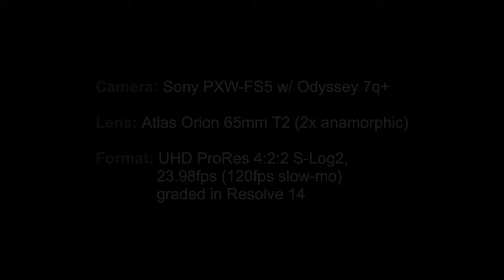Sony FS5 | Odyssey 7q+ | Atlas Anamorphic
This is a short test of the Atlas Orion 65mm T2 cinema lens on the Sony PXW-FS5 (mark 1) with the Odyssey 7q+ recording in Apple ProRes 422 format.

Exported from Davinci in H.264 for web (UHD resolution).